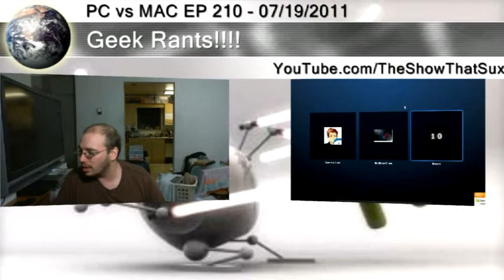PC vs MAC EP 210 :Part 2 : Google+ Vs Facebook : Choose your new Overload!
It is almost laughable but Google+ or face book who do you want to be in charge of your internet? We saw what Google did to Jordan aka thisweekinlinux.com so are the really any better than the Zucker pope and Microsoft and the CIA in the long run?